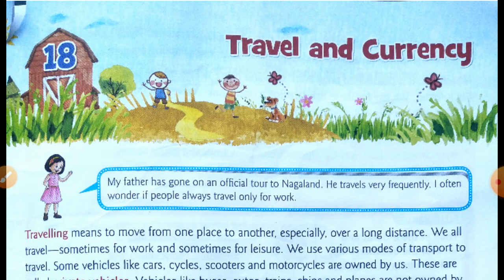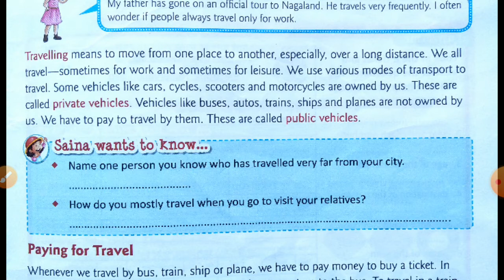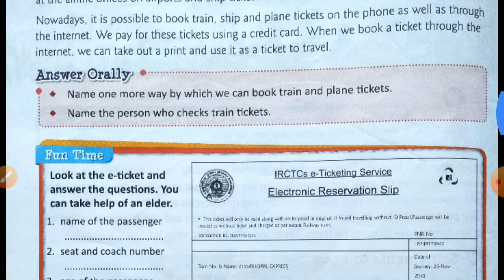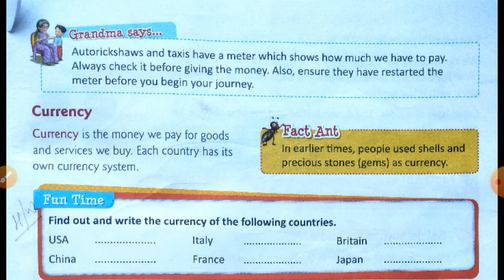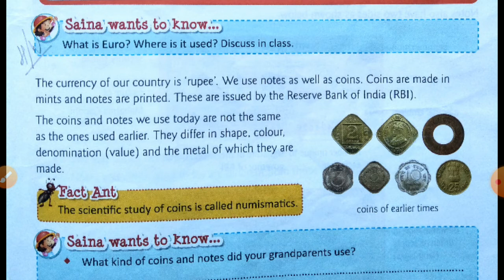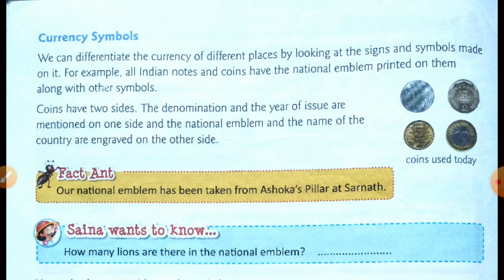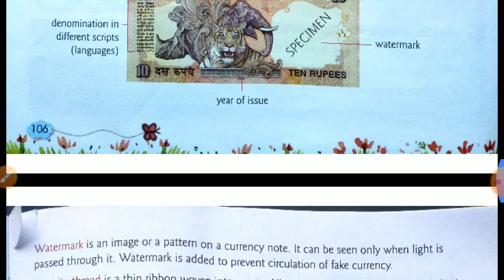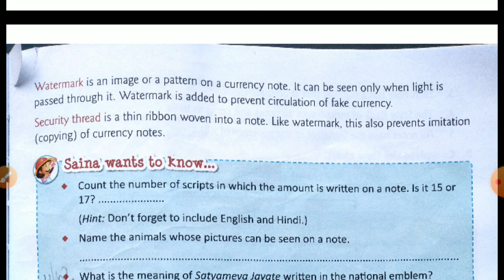Class 4 Social Studies Chapter 18